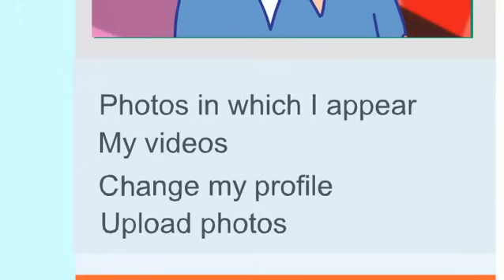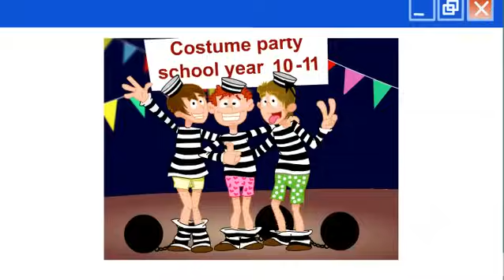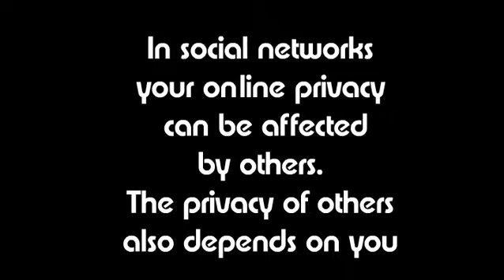Do you really have a private life online? (social network privacy loss due to friends)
In social networks your online privacy is affected by others, and the privacy of others also depends on you. Educational cartoon by FriendlyScreens.com